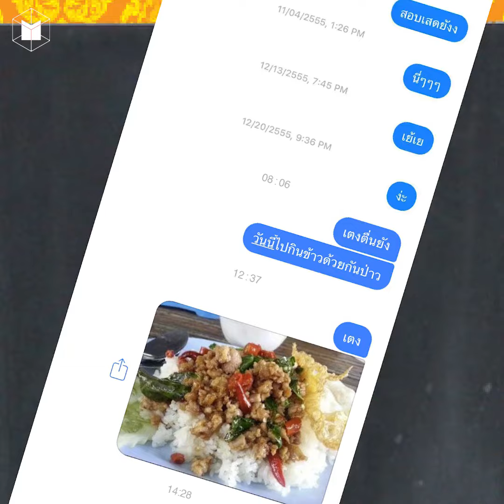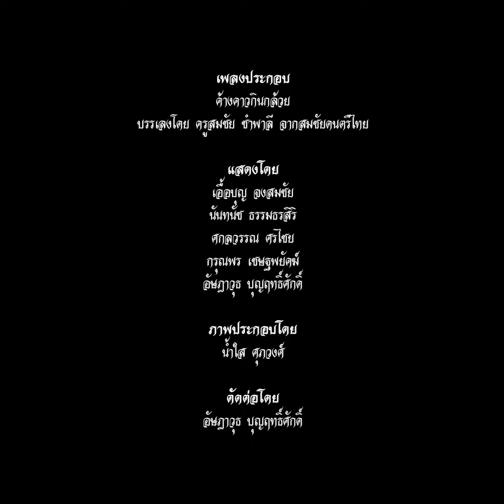บทเรียนอิเล็กทรอนิกส์ เรื่องศัพท์ฮิต ติดปาก | The MATTER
'ลำไย' ไม่ใช่แค่ชื่อผลไม้ 'งานดี' ไม่ใช่แค่คำชม 'รักการอ่าน' ไม่ใช่แค่นิสัย แต่ยังมีความหมายถึงอย่างอื่นได้ด้วย
เนื่องในวันหลังวันภาษาไทยแห่งชาติ และธรรมชาติของภาษามีการเปลี่ยนแปลง The MATTER จึงพาไปดูว่าศัพท์แสลงคำไหนที่ฮิตติดปากชาวเรา ณ ตอนนี้